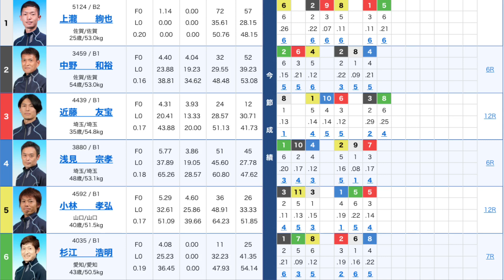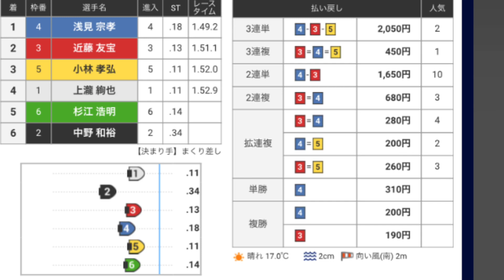【下関】プロ未勝利①上瀧絢也の初勝利なるか！？【競艇・ボートレース】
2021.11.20 下関スポニチ金杯争奪戦　準優進出バトル5日目2R

①上瀧絢也
②中野和裕
③近藤友宝
④浅見宗孝
⑤小林孝弘
⑥杉江浩明